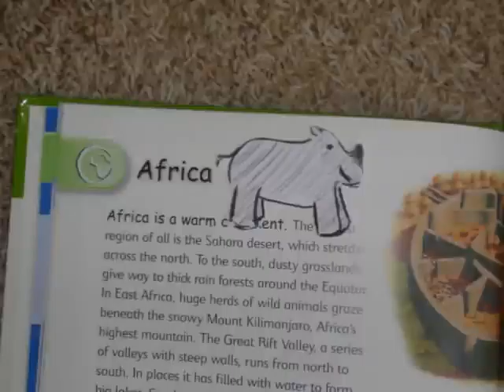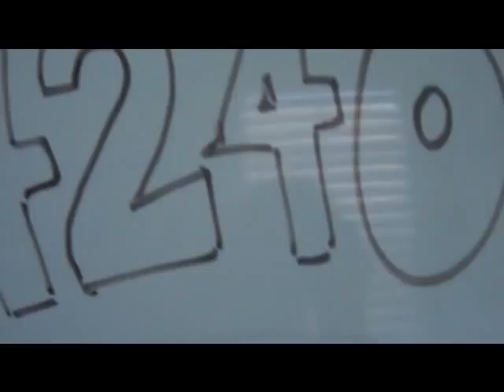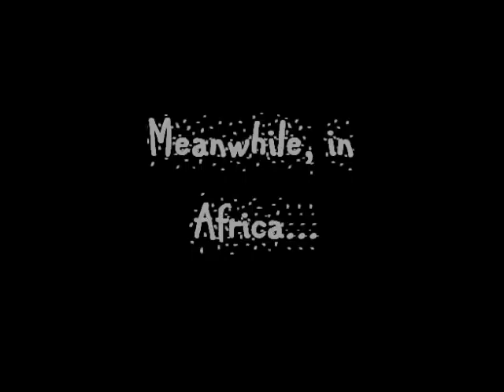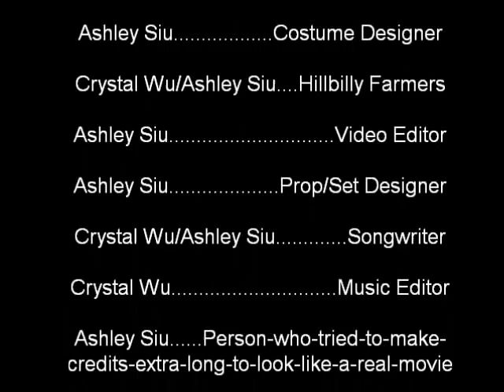Black Rhino Endangered Species Project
Ms. Ngo's AP Biology class Period 6 June 2011